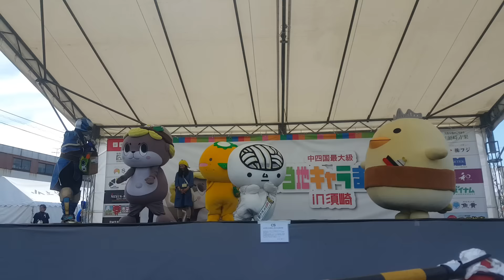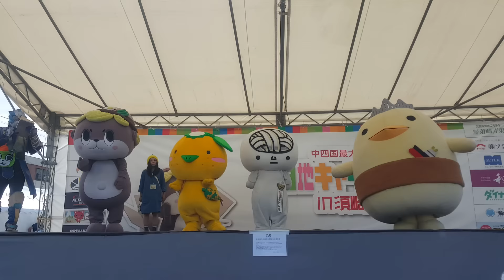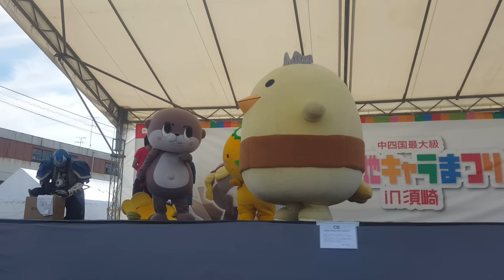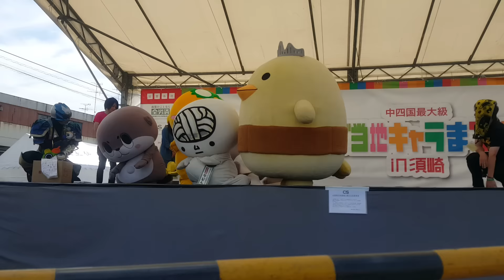2015/9/13(日)ご当地キャラ祭りin須崎 バリィさん うどん脳 ゆずがっぱ しんじょう君PR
四国キャラちゃん合同でゆるーいショートコント始まるよー☆๑ÒㅅÓ๑)ﾉ